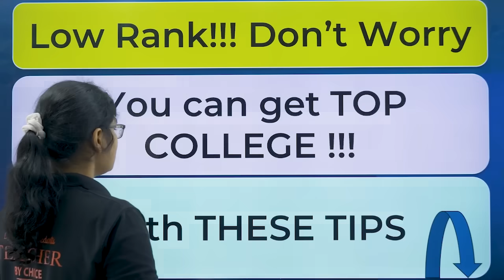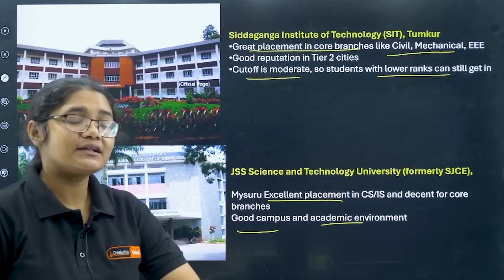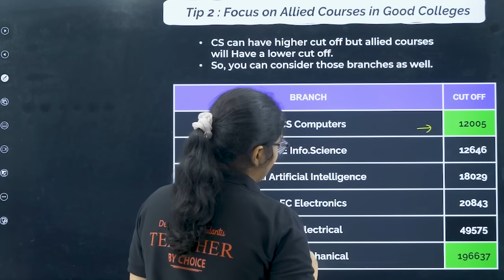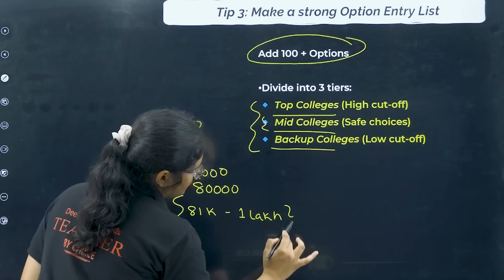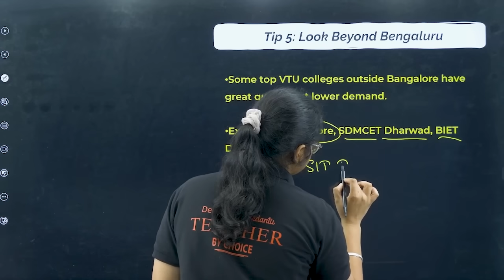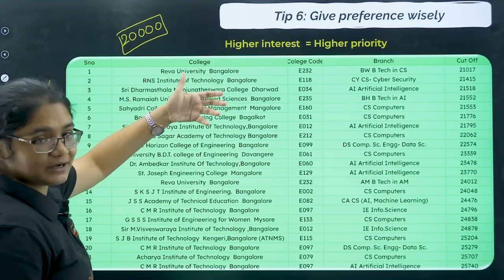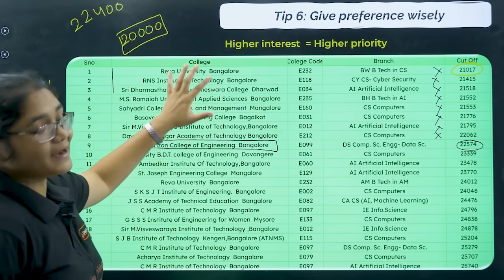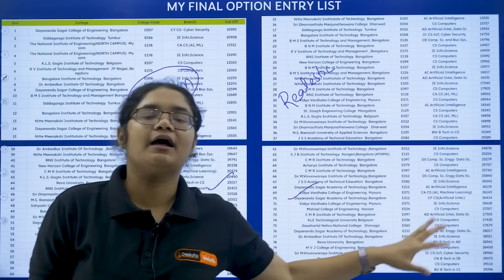KCET Option Entry Guide for Low Rank Students 🔍 Get the Best College Possible!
🎓 Got a low rank in KCET 2025? Don't lose hope!
With the right Option Entry strategy, you can still land a seat in top engineering colleges in Karnataka.

In this step-by-step video guide, we show you exactly how to fill your option entry so you get the best possible college even with a lower rank.

✅ What You’ll Learn:
- How option entry really works
- Mistakes low-rank students MUST avoid
- How to prioritize college and branch
- Insider tips for better allotment chances

🙋 Important Videos for KCET 2026 Exam:
📘 All About KCET 2026 – 🛣️ Roadmap, 📚 Study Plan, 📖 Books & 🔗 Resources: